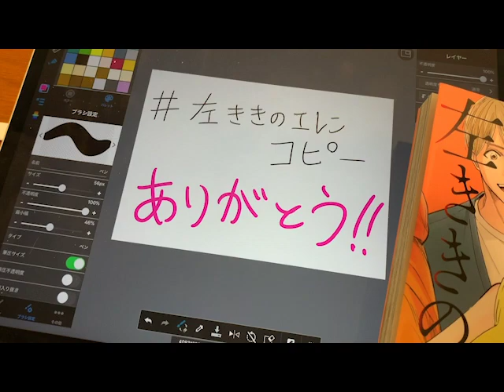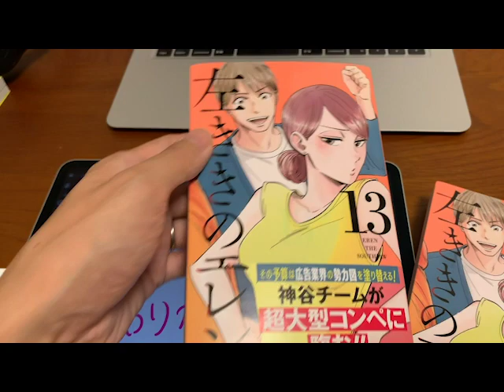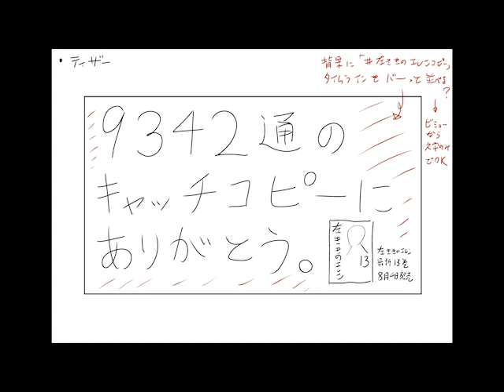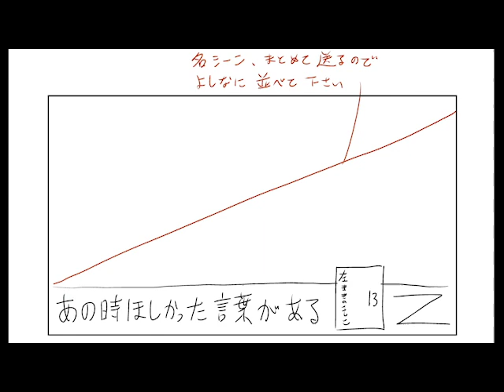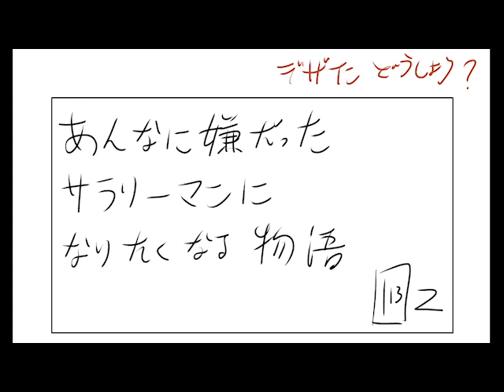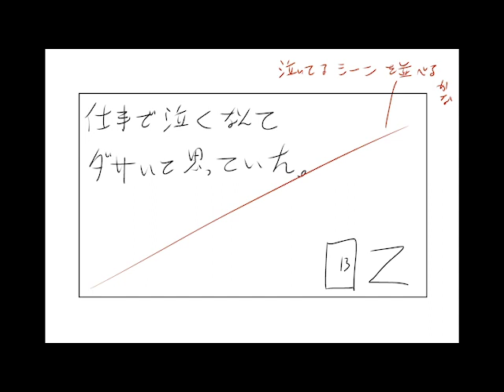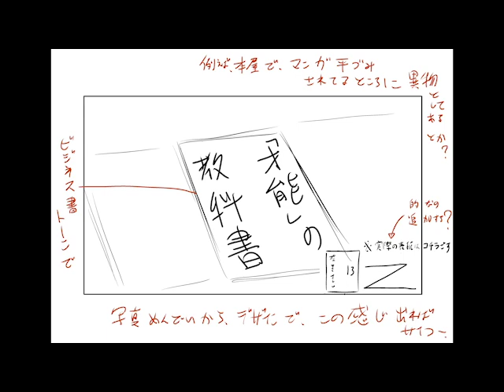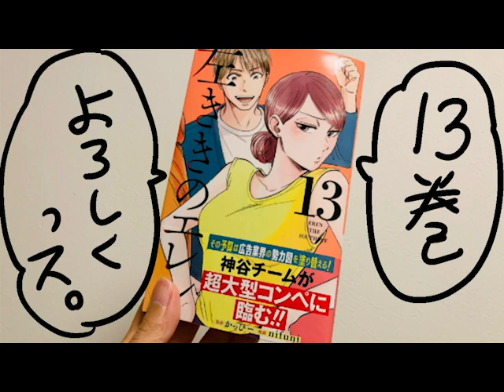「左ききのエレン」読者の優秀キャッチコピーをポスターにします！【新展開】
前回の動画と合わせてご覧ください！最新１３巻は８月４日発売です！